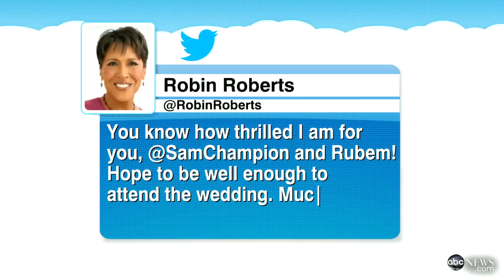Sam Champion Engaged to Photographer Boyfriend Rubem Robierb: 'I Am So, So Lucky'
"GMA" anchor thanks friends, family and fans for their well wishes for him, fiancee.